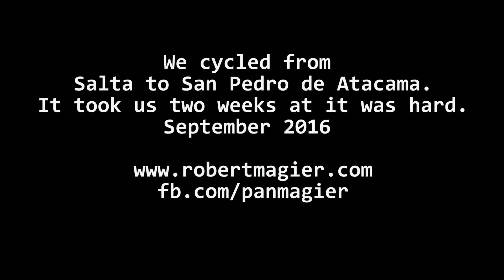San Pedro de Atacama. Cycling tour.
I broke a pot, it was cold, high and hot. Now I am preparing to go to Volcano Uturuncu.